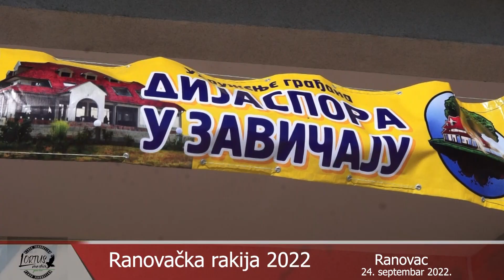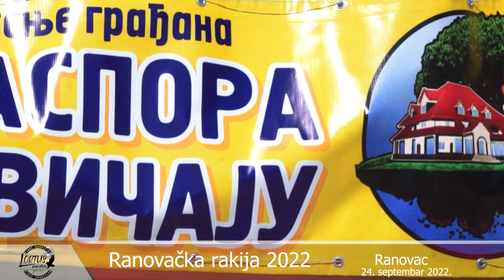RANOVAČKA RAKIJA Lortus media 24. septembar 2022. godine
U subotu 24. septembra 2022. godine u  Ranovcu je danas održana manifestacija "RANOVAČKA RAKIJA". Inicijator i nosilac najvažnijih aktivnosti je udruženje građana "Dijaspora u zavičaju" koje svojim promotivnim akcijama pokušava da omogući povratnicima iz zapadnih zemalja, pre svega mladima, održivi povratak u zavičaj
        Pored demonstriranja pečenja rakije na manifestaciji su na svojim štandovima, proizvođači rakije i udruženja žena izložili svoje proizvode.
       Bogat kulturno umetnički program, pored kulturno umetničkih društava sa područja opštine, obogatili su i folklorni ansambli iz Majdanpeka, Leskova, kao i iz Severne Makedonije, iz Kumanova.
      Rakijada u Ranovcu je održana pod pokroviteljstvom opštine Petrovac na Mlavi, uz podršku Kulturno prosvetnog centra i Turističke organizacije